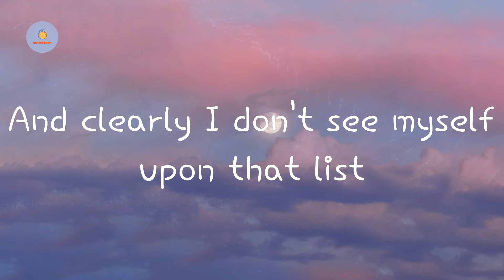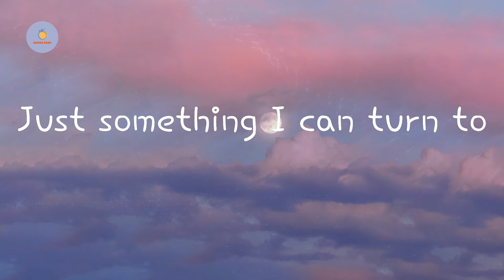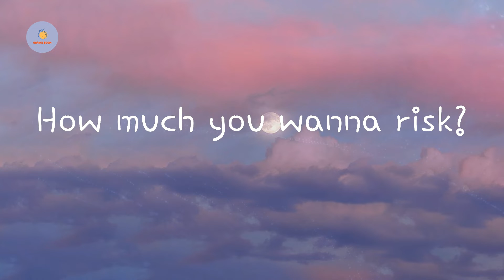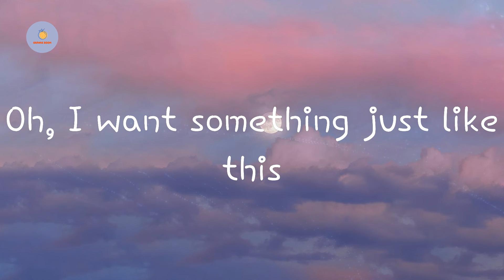Something Just Like This - The Chainsmokers (Lyric Video)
The Chainsmokers - Something Just Like This (Lyric Video)
Something Just Like This  The Chainsmokers lyrics